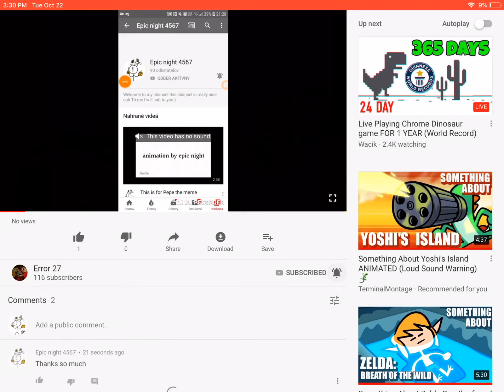Thx you so much I get you shout out